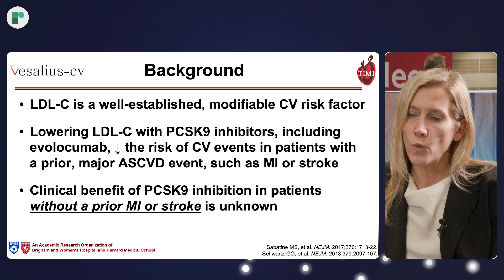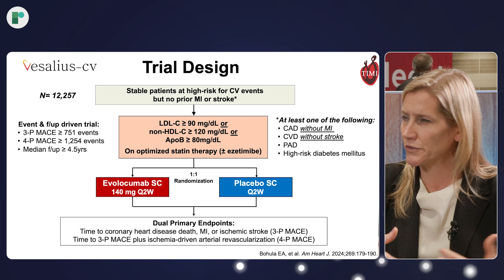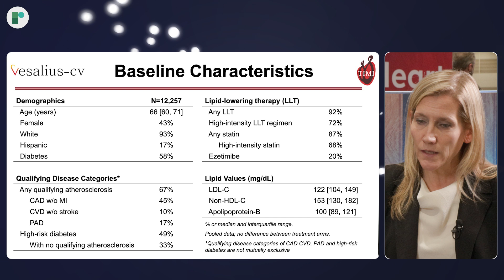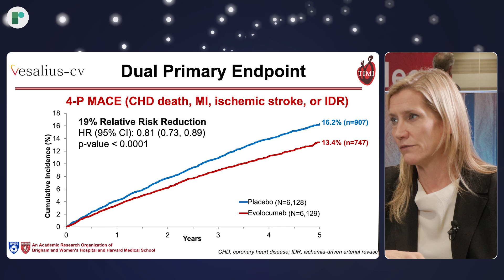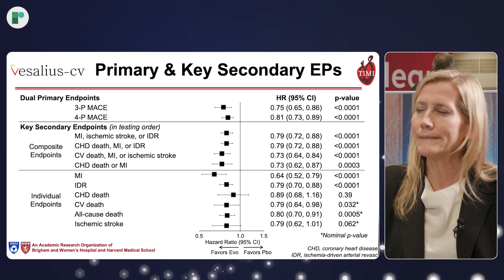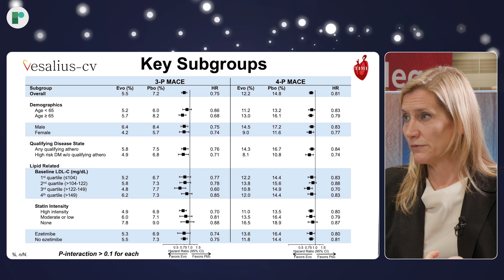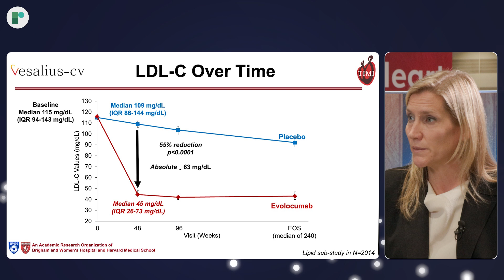AHA 25: VESALIUS-CV: Evolocumab in High-Risk Patients Without Prior MI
AHA 2025 – Late-breaker host Dr Harriette Van Spall (McMaster University, CA) is joined by Dr Erin A Bohula (Brigham & Women's Hospital, US) to discuss the primary results of the VESALIUS-CV trial, a large-scale, phase 3, double-blind, randomised, placebo-controlled study sponsored by Amgen.

The VESALIUS-CV trial (NCT03872401) evaluated the impact of evolocumab, a PCSK9 inhibitor, on major cardiovascular events in adults at high cardiovascular risk but without prior myocardial infarction or stroke. Over 12,000 participants were enrolled across 852 global sites, making this one of the most comprehensive investigations into LDL-cholesterol lowering for primary prevention.

This pivotal study assessed whether adding evolocumab to optimal background therapy can further reduce the risk of first cardiovascular events—such as myocardial infarction, stroke, or cardiovascular death—in patients with elevated LDL-C despite statin therapy.

Findings showed that patients achieved a median LCL-C of 45 mg/dL, and a 25% reduction in 3-P MACE. There was consistency across subgroups, including those with diabetes and no qualifying atherosclerosis.

For more content from AHA 2025, visit the Late-breaking Science Video Collection.

Recorded on-site at AHA Scientific Sessions 2025, Chicago, USA.
Editor: Mirjam Boros & Jordan Rance
Video Specialist: Tom Green & Mike Knight